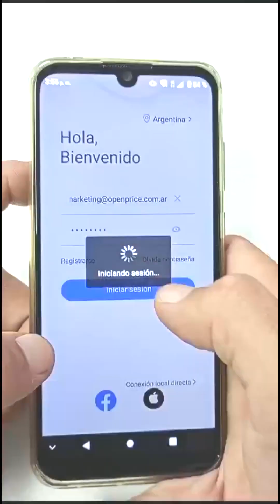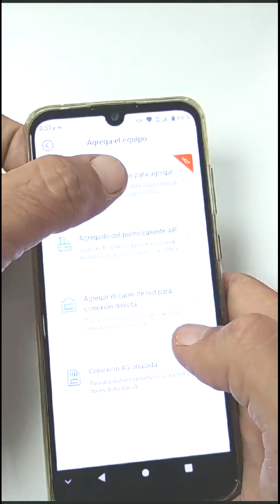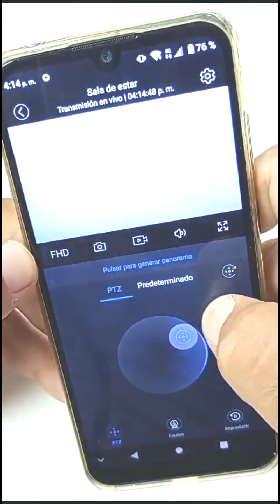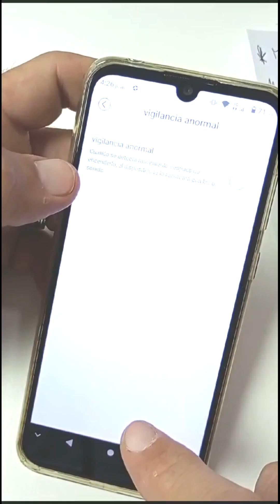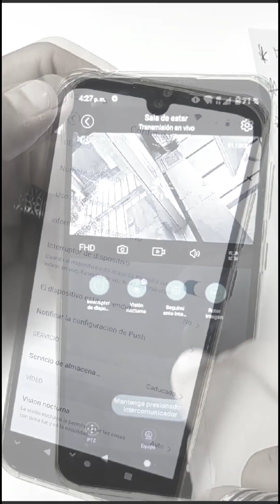Tutorial de configuracion "WIFI PANORAMA CAMERA"